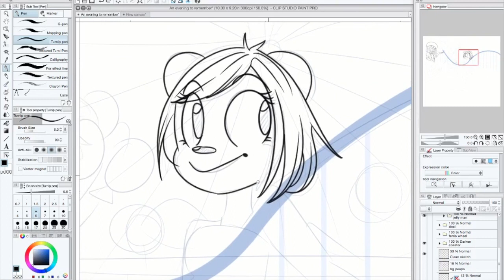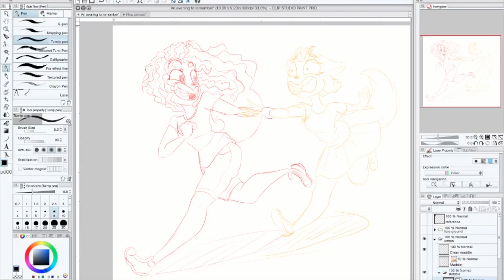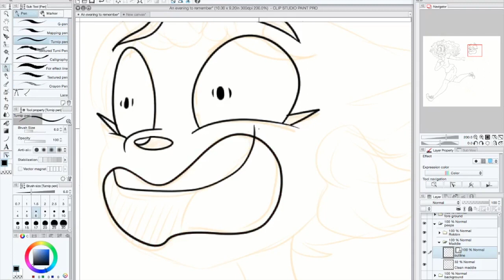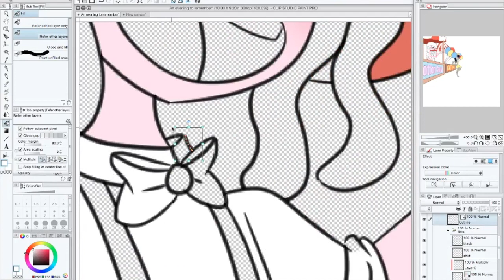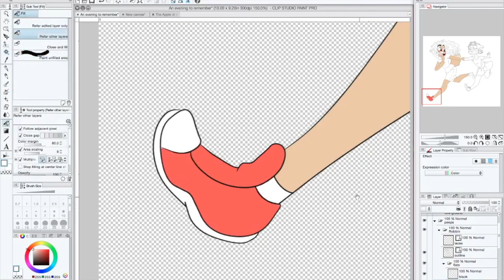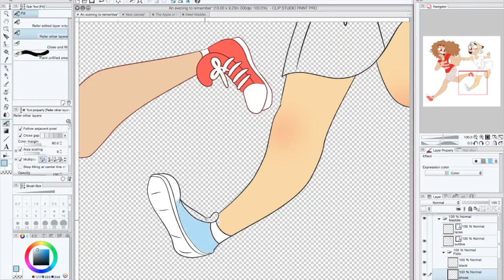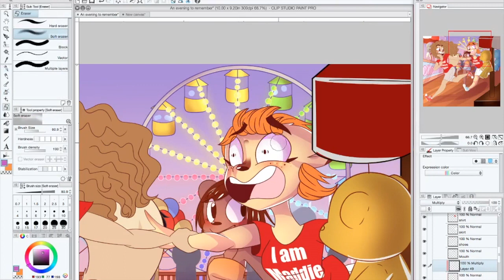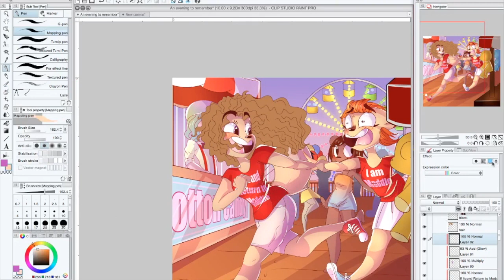An Evening to Remember ::Speedpaint::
This one was a TON of fun to do. It didn't even feel like it took 3 hours! The characters depicted are Robin and Maddie, my doggo buddies. The others are just random background characters. :P

Silver - Riot

Black Vulture​ - ​Silent Partner